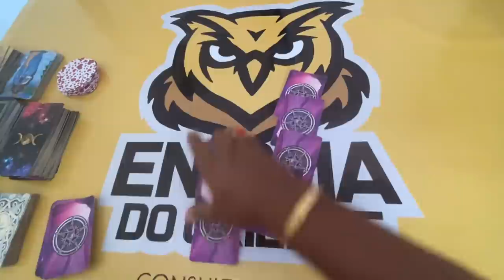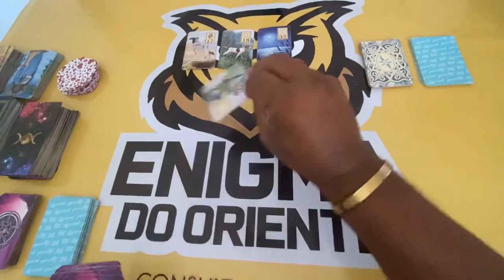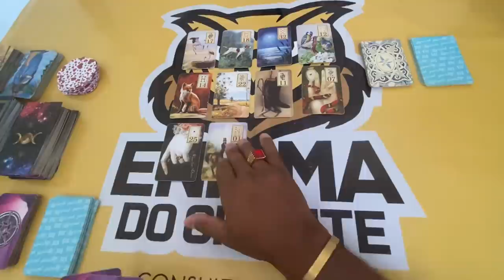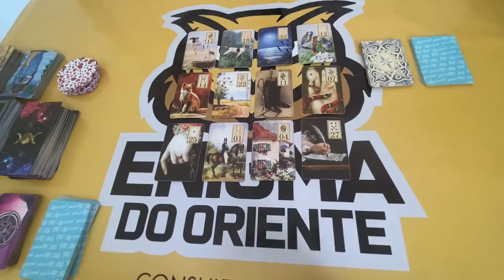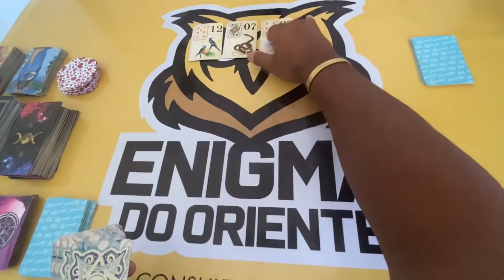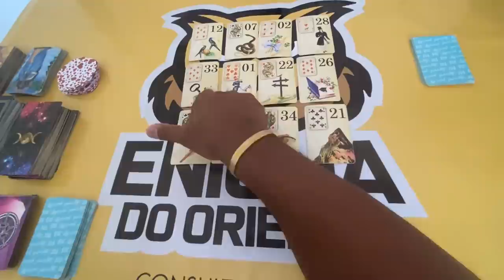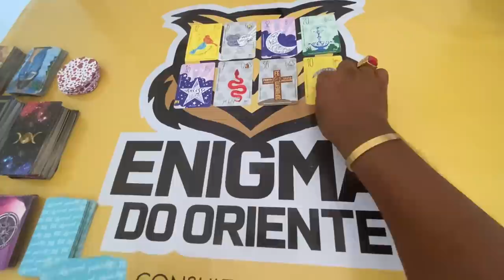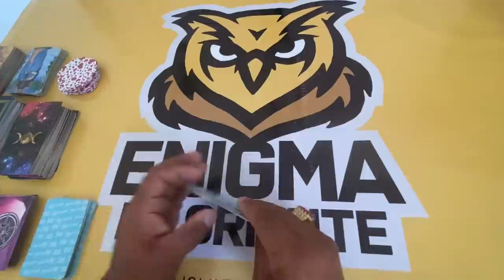ELE HOJE EM RELAÇÃO A VOCÊ! !!💘 [ Tarot Responde ] Tarô [Tarô ] Tarot